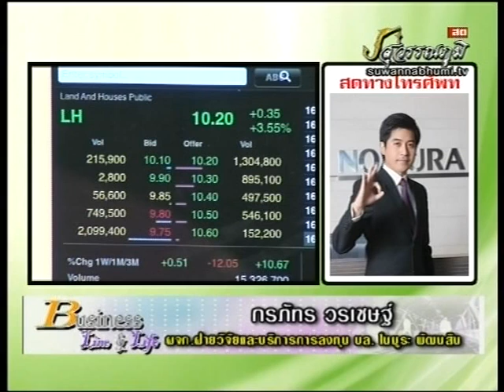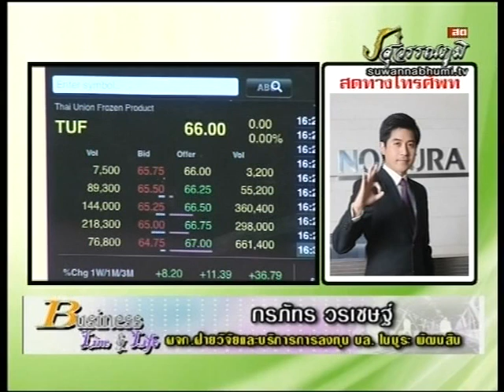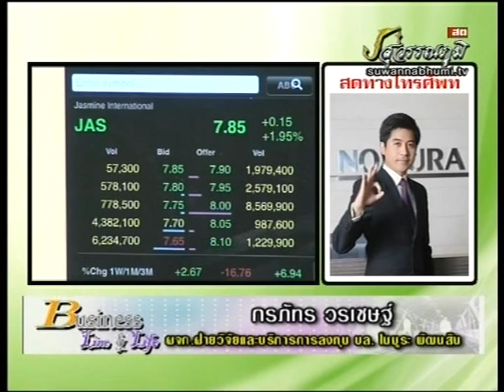กรภัทร วรเชษฐ์ 29-11-56 On Business Line & Life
ผจก.ฝ่ายวิจัยและบริการการลงทุน บล. โนมูระ พัฒนสิน แนะนำ Ticon